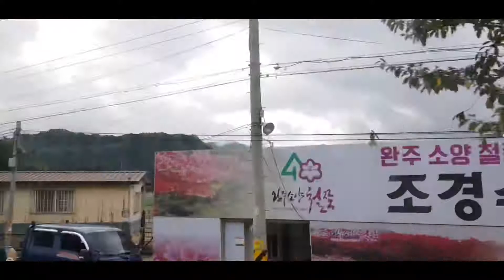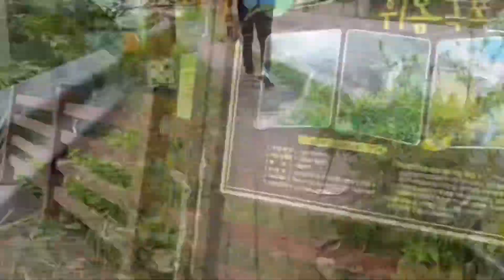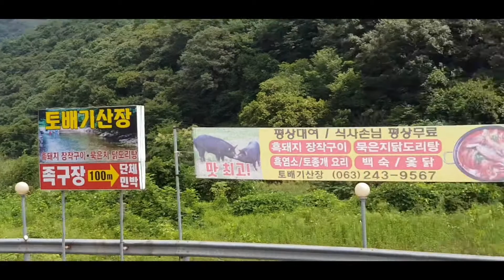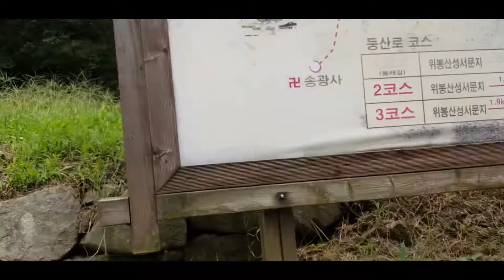Mbolang ke air terjun Wanjugun Korea selatan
Treveling